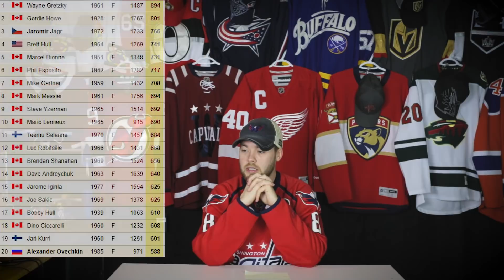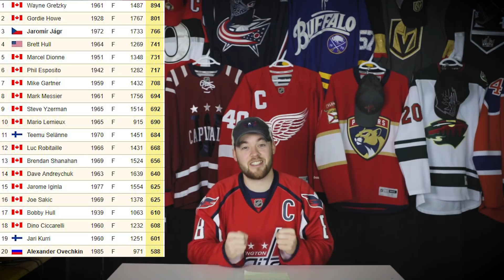Ovechkin is About to Enter the Top 60 in the NHL All-Time Points List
Episode #458

Post2Post
C1B 2V5

Christopher Mulligan